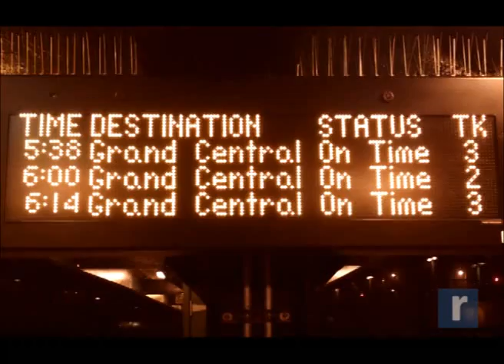Record Newswatch December 4, 2013 (b)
NEWSWATCH: Sister lives with memory of tragic ride & loss of best friend Donna Smith
Featured in today's Record Newswatch - derailment survivor Linda Smith of New Windsor recounts her experience during the crash that killed her sister, Donna Smith of Newburgh; Metro North service on the Hudson line returned to near normal this morning between Poughkeepsie and Grand Central and Monticello Mayor Gordon Jenkins survives a vote to oust him as village manager.